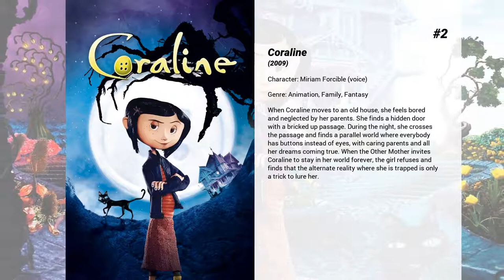Best Dawn French movies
Welcome to... Best Dawn French movies! In our channel you will find hundreds of TOPS and rankings of the best films of all genres, actors and nationalities.

Best Dawn French movies presents...

7. The Adventures of Pinocchio
One of puppet-maker Geppetto's creations comes magically to life. This puppet, Pinocchio, has one major desire and that is to become a real boy someday. In order to accomplish this goal he has to learn to act responsibly. This film shows you the adventures on which he learns valuable lessons.

6. Absolutely Fabulous: The Movie
Edina and Patsy are still oozing glitz and glamor, living the high life they are accustomed to; shopping, drinking and clubbing their way around London's trendiest hot-spots. Blamed for a major incident at an uber fashionable launch party, they become entangled in a media storm and are relentlessly pursued by the paparazzi. Fleeing penniless to the glamorous playground of the super-rich, the French Riviera, they hatch a plan to make their escape permanent and live the high life forever more!

5. Maybe Baby
Sam and Lucie Bell are a married couple who seem to have it all: good looks, succesful careers, matching motorikes, and an enthusiastic love life. The only thing they lack is the one thing they want more—a baby.

4. Love and Other Disasters
Flighty Emily "Jacks" Jackson works for the British edition of Vogue magazine. Rather than pursue a relationship, Jacks regularly hooks up with her devoted ex-boyfriend, James Wildstone, and lives with Peter Simon, a gay screenwriter. When Jacks meets Argentinian photographer's assistant Paolo Sarmiento, she assumes he is gay and tries to bring him and Peter together, unaware that Paolo is straight and in love with her.

3. The Chronicles of Narnia: The Lion, the Witch and the Wardrobe
Siblings Lucy, Edmund, Susan and Peter step through a magical wardrobe and find the land of Narnia. There, they discover a charming, once peaceful kingdom that has been plunged into eternal winter by the evil White Witch, Jadis. Aided by the wise and magnificent lion, Aslan, the children lead Narnia into a spectacular, climactic battle to be free of the Witch's glacial powers forever.

2. Coraline
When Coraline moves to an old house, she feels bored and neglected by her parents. She finds a hidden door with a bricked up passage. During the night, she crosses the passage and finds a parallel world where everybody has buttons instead of eyes, with caring parents and all her dreams coming true. When the Other Mother invites Coraline to stay in her world forever, the girl refuses and finds that the alternate reality where she is trapped is only a trick to lure her.

1. Harry Potter and the Prisoner of Azkaban
Year three at Hogwarts means new fun and challenges as Harry learns the delicate art of approaching a Hippogriff, transforming shape-shifting Boggarts into hilarity and even turning back time. But the term also brings danger: soul-sucking Dementors hover over the school, an ally of the accursed He-Who-Cannot-Be-Named lurks within the castle walls, and fearsome wizard Sirius Black escapes Azkaban. And Harry will confront them all.